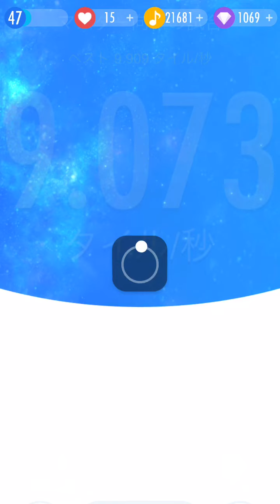Piano Tiles2で本当に世界2000位くらいなのか検証成功した！(9億ダウンロードしてるアプリ)